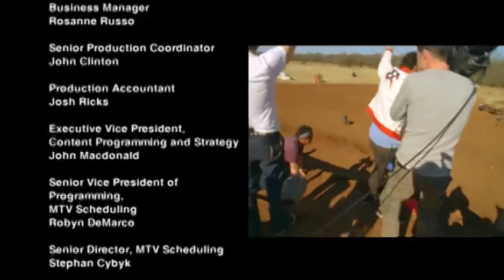Jackass Presents Mat Hoffman's Tribute to Evel Knievel (2008)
Mat Hoffman's Tribute to Evel Knievel